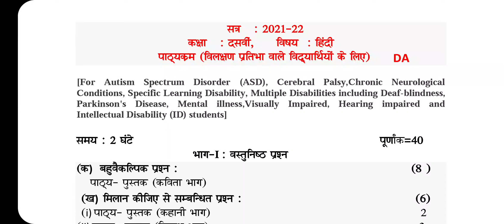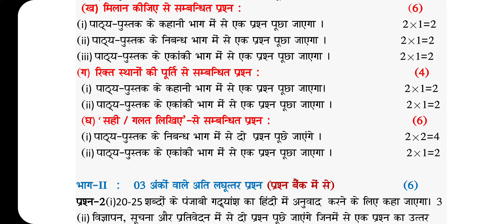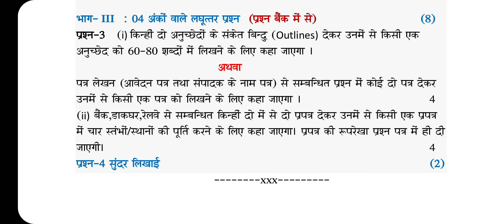PSEB Term 2 DA Hindi 2022, Class 10 Hindi Term 2 solution, PSEB 10th DA Hindi model paper